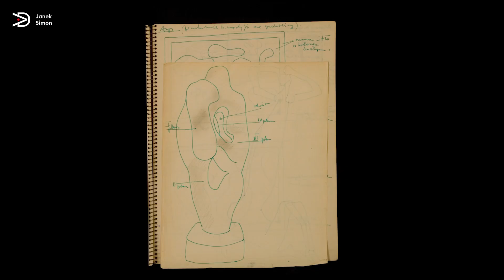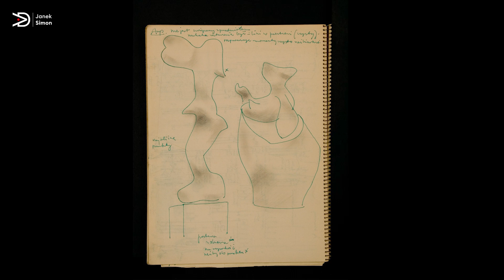Janek Simon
In the new episode of the artim film series, Janek Simon talks about the technical details of the creation of his works. Together with Michał Kaczyński, they present the
series of “Sculptures from the Museum of Man in Paris Made Based on Oskar Hansen’s and Lech Kunka’s Drawings”, inspired by the intersections of art and anthropology in the 19th and 20th centuries.
In his works, Janek Simon draws inspiration from scientific theories as well as fields of knowledge such as geography and economics, which evolve with civilization's changes. Simon's installations and objects are often based on mathematical, physical, and statistical data. He has exhibited his works at various venues including the Zachęta - National Gallery of Art in Warsaw, the Bunkier Sztuki in Krakow, the Arsenal Gallery in Białystok, the Center for Contemporary Art Zamek Ujazdowski in Warsaw, Art Initiatives Cologne in Cologne, and the Contemporary Art Centre (CAC) in Vilnius.
Production: Tomasz Szymański
Camera: Tomasz Szymański, Łukasz Nowosielski
Cast: Janek Simon, Michał Kaczyński
Film editor: Michał Lejczak